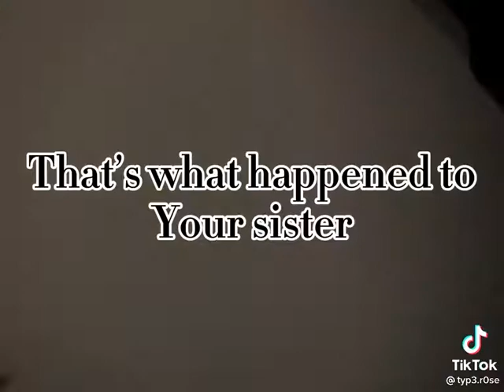demon slayer funny edit